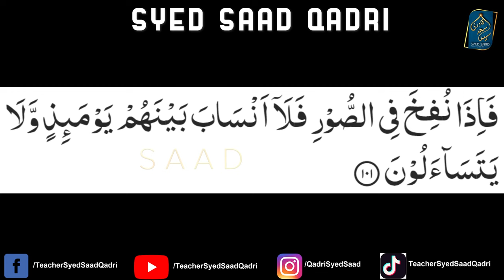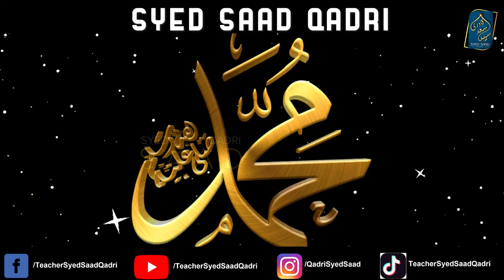Kya Qayamat ke din Nabi se bhe Nasabi aur Susrali Rishta Khatam ho jaiga?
0:00 Channel Intro